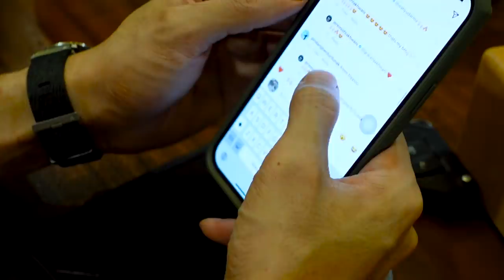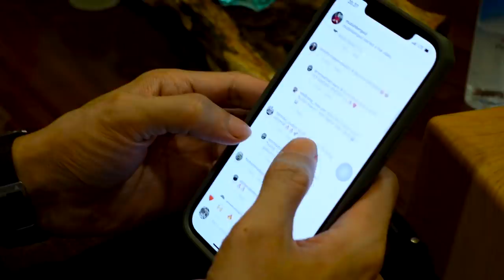WOW, AKU ORANG PERTAMA YANG ROOM TOUR PODCAST NYA MASTER DEDDY???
Gemeser!

Kalian mau tau gak? Kan aku main ke kantornya Master Deddy yaa. Dan ternyata aku kaget banget, podcast nya Master Deddy baru aku loh yang room tour!!! Eksklusif banget gak sih??? Seneng deh jadinya. Kalian harus liat isi ruangan podcast Master kayak gimana. Baguusss bangett, cucokk, endul !!!

Kalo kalian penasaran, gausah kelamaan, langsung aja cus nonton videonya. .